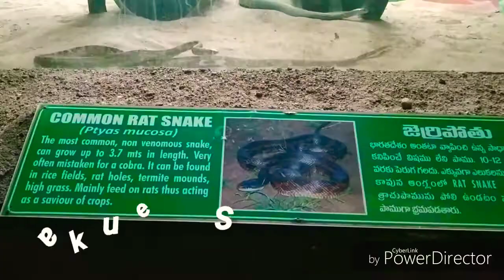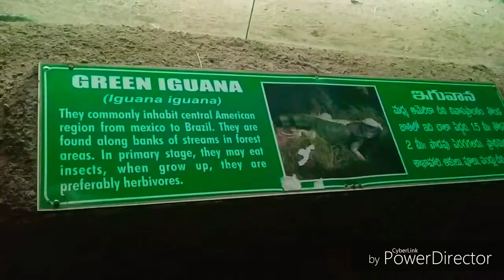HYDERABAD ZOO | LATEST | Nehru Zoological Park 2019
Nehru Zoological Park is a zoo located near Mir Alam Tank in Hyderabad, Telangana, India. It is one of the most visited destinations in Hyderabad. Zoo hours vary by season, and the zoo is closed on Mondays. Wikipedia

Opened: 12 October 1963

Number of animals: 1,100

Number of species: 100